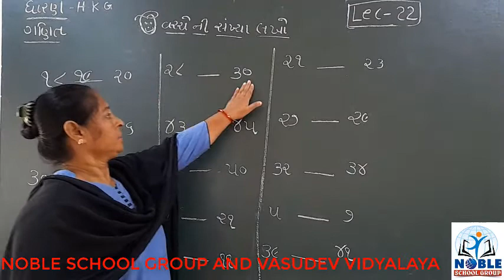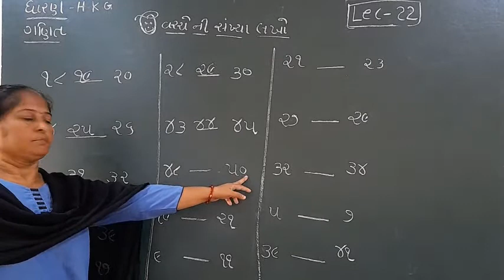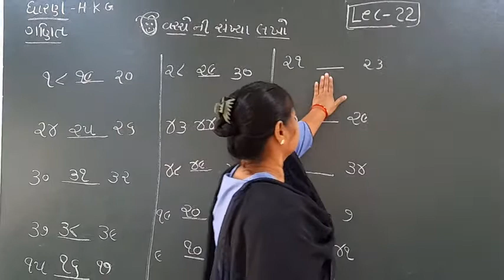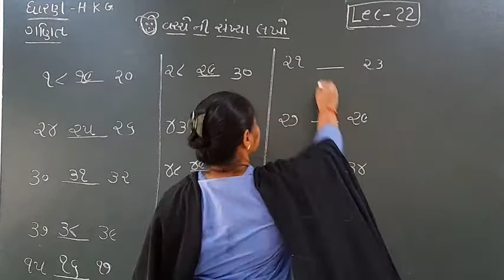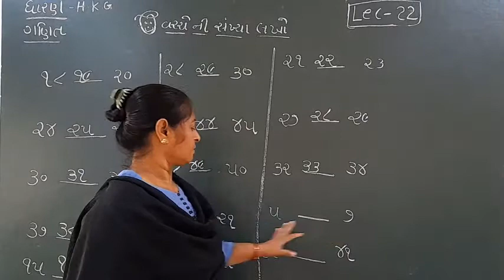STD-H.K.G (MATHS) (LECTURE-22)